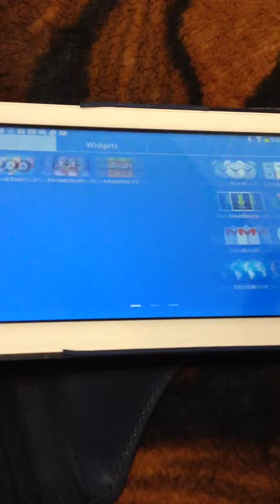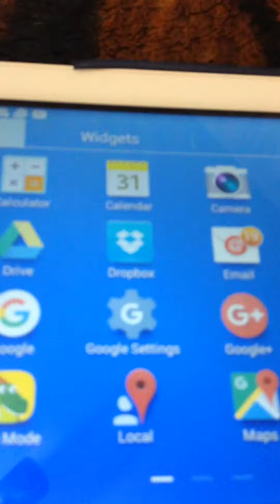This is what I record on mostly